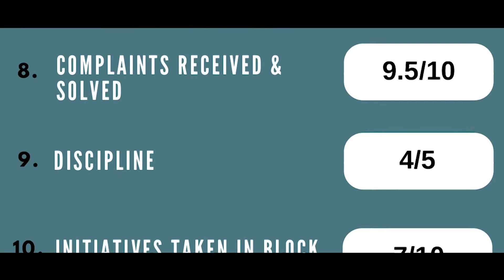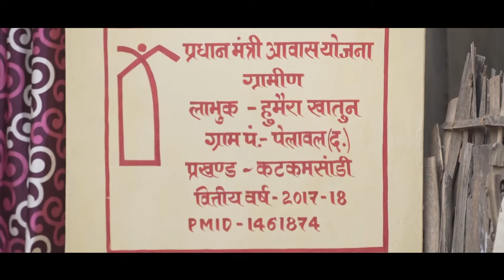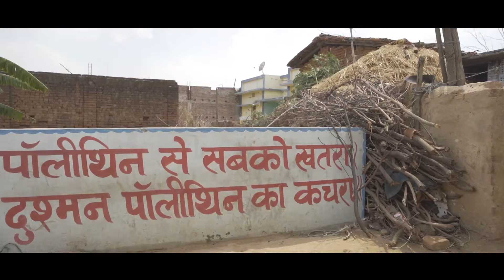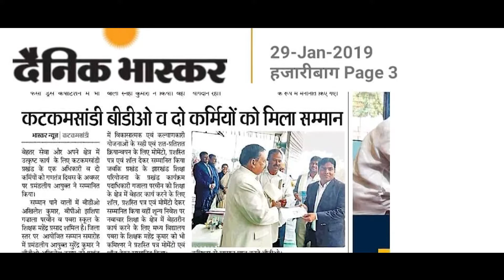Hazaribag - Innovation by Motivation | The Score Card Method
Hazaribag - Innovation by Motivation
(Scoreboard Approach)
An initiative by District Adminstration of Hazaribag
Filmed by Digital Sketch Films